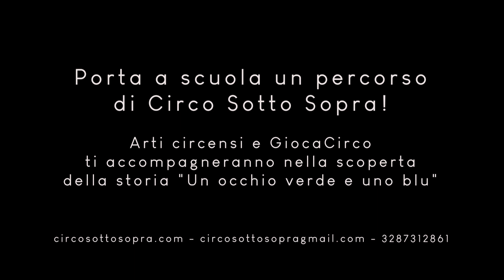Un occhio verde e uno blu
a cura di Piccola Compagnia Sotto Sopra

Produzione Circo Sotto Sopra / APS Artelego

Ispirato al libro "Un occhio verde e uno blu" di Sabina Guidotti e Alma Di Pietro, illustrazioni di Rita Cardelli, Edizioni Minerva, Bologna 2021